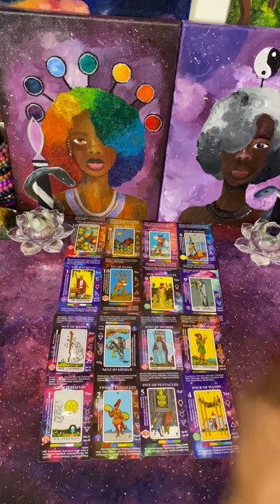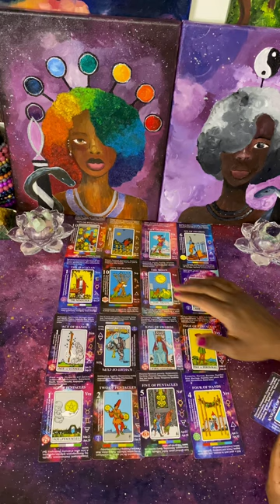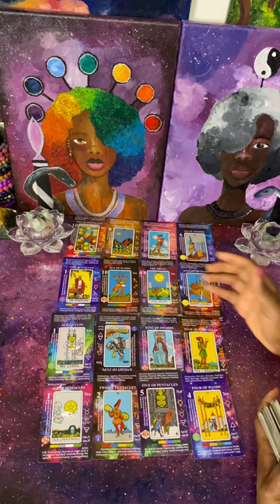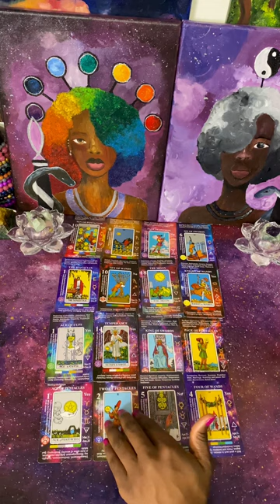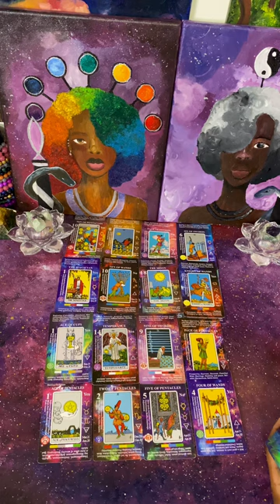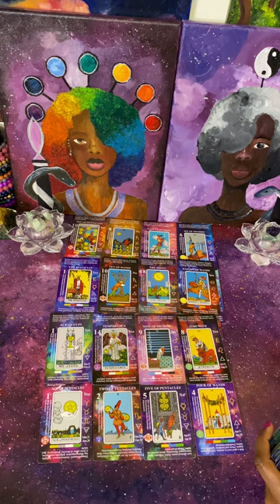Current Energy: This King of Pentacles is done with this karmic woman (Part 2)